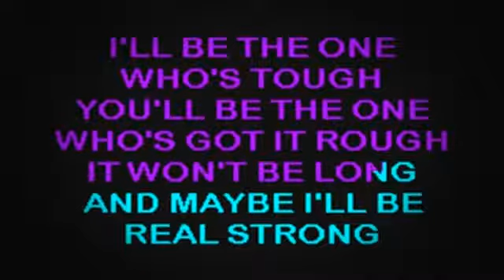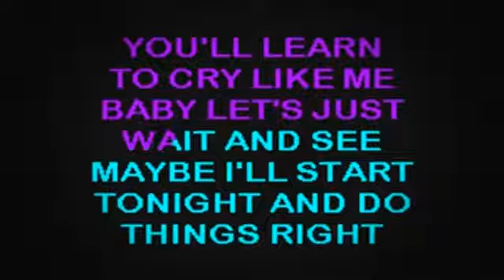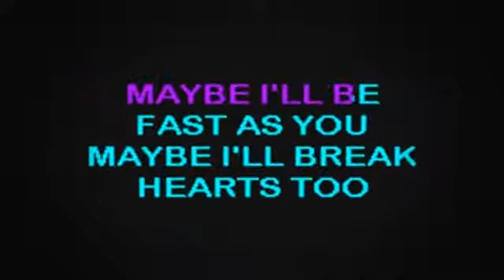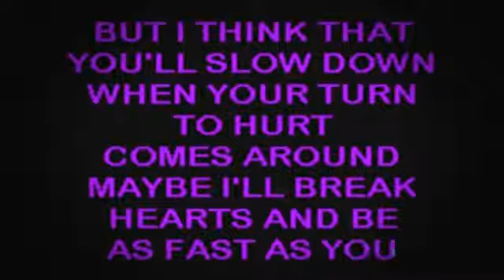SC2067 04 Yoakam, Dwight Fast As You [karaoke]